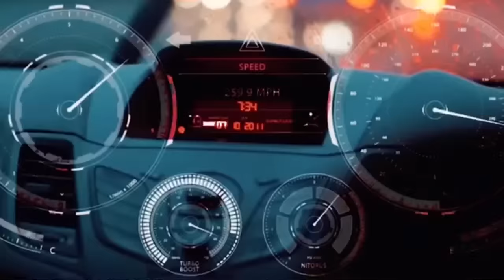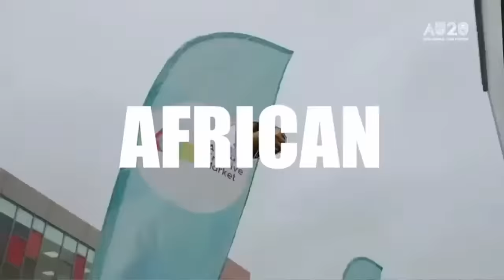Why Nigeria Has Leadership Crisis - Pastor Adeyemi